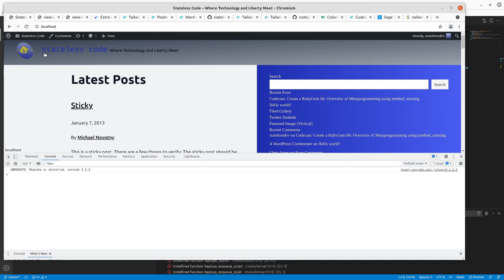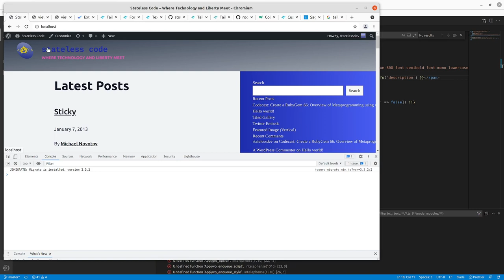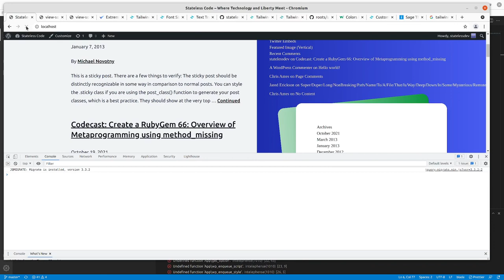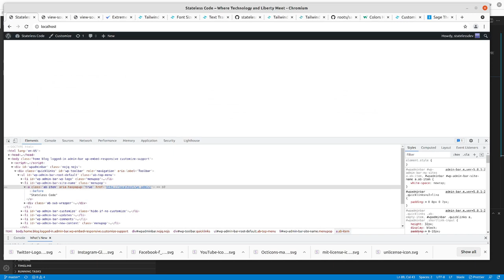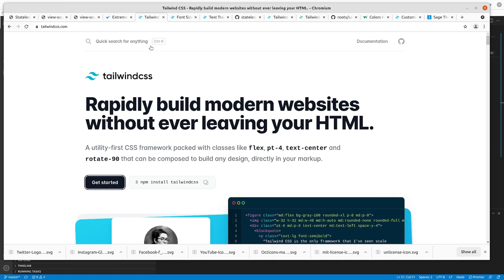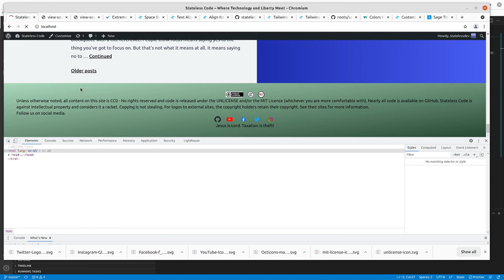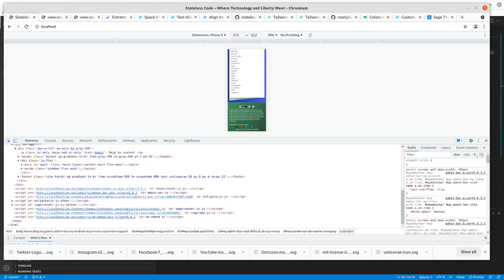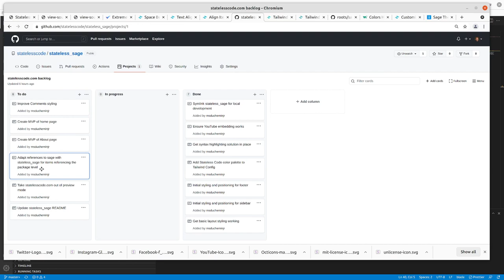Codecast: statelesscode.com WordPress 10: Add Tagline, Modify Sidebar, Footer Styling and Content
This is the 10th video in the statelesscode.com WordPress series. In this video Mike adds the blog tagline to the header, and does the styling and content for the site footer.

This video covers:
00:00:10 Add tagline to page header and style it
00:10:58 Modify positioning of sidebar footer and its text
00:16:18 Create and explain footer content
00:19:00 Troubleshoot error (missing semicolons in PHP)
00:20:19 Iterate on footer appearance
00:41:40 Commit and push the code